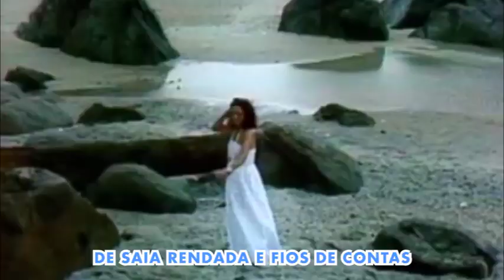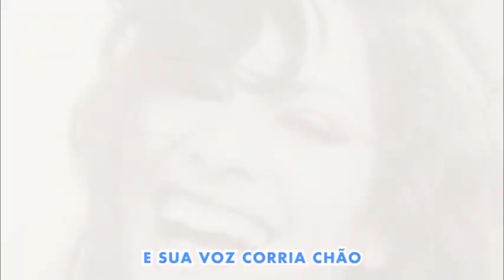PORTELA 2019 - SAMBA CONCORRENTE | MARQUINHO DO PANDEIRO & CIA.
G.R.E.S. Portela - Samba Concorrente 2019

“NA MADUREIRA MODERNÍSSIMA, HEI SEMPRE DE OUVIR CANTAR UMA SABIÁ”

PRESIDENTE: LUIZ CARLOS MAGALHÃES - PRESIDENTE DE HONRA: MESTRE MONARCO
CARNAVALESCA: ROSA MAGALHÃES
AUTORES: MARQUINHO DO PANDEIRO, FLAVIO VIANA, CHARLES BRAGA, GUSTAVO HENRIQUE,  RAFAEL CAVALIERI, JOSETH RODRIGUES, EDMAR JR, FABIO XAVIER, SONECA E DENILSON SODRE.
PARTICIPAÇÃO: AMADO OSMAN, RODRIGO INDIO, JORGE CORRÊA E SAINT CLAIR CUNHA.
INTÉRPRETES: LUIZINHO ANDANÇAS & SANDRA PORTELA.

O CANTO QUE ECOA NO AR...
ME FAZ NOVAMENTE SONHAR.
É A LUA QUE CLAREIA O MEU LUGAR
EMOLDURANDO MADUREIRA
PINTANDO EM CORES O MEU CARNAVAL
NA MODERNA ARTE BRASILEIRA
TOCA A VIOLA, FIRMA O PONTO CANDONGUEIRO
PUXA O FOLE NO GINGADO SANFONEIRO
E SUA VOZ CORRIA CHÃO
SEGUINDO OS ACORDES DA CANÇÃO

ENTRA NA GIRA MORENA DE ANGOLA
DE SAIA RENDADA E FIOS DE CONTAS
NO MEU TERREIRO AMOR...
EU BATO FORTE ASSIM!!!
PORTELA ÉS TUDO PARA MIM!!!

VEM NESSE CORTEJO ME GUIAR
NO DIVINO ALTAR DO SAMBA
O VENTO QUE SOPRA MEU DESTINO
ME TRAZ, PRA SAUDAR MINHA SENHORA
DE AZUL E BRANCO A POESIA
VEM TE ENCONTRAR
VOA MAJESTADE E HOJE CANTA
PRA TE VER MAIS BELA, SABIÁ!

OYA, OYA! FOI NO BATUQUE SINHÔ
QUE O TAMBOR ME CHAMOU

ENTRA NA RODA BAIANA E VEM GIRAR
É PORTELA QUEM CHEGOU...
FAZENDO O POVO SAMBAR
NO INFINITO UMA ESTRELA A BRILHAR
MEU OLHAR MAREJOU, VENDO O CÉU CLAREAR!

Vídeo produzido por: Click Sodré

Foto e Filmagem: Fotografia Gomes